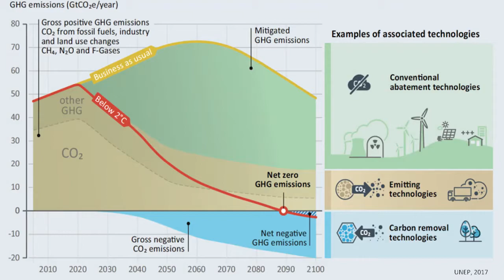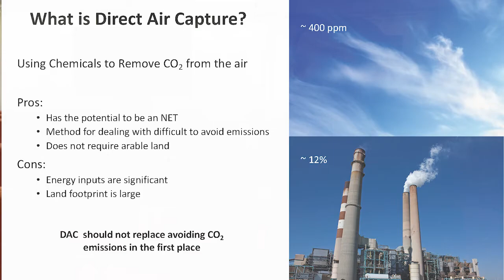Penn Engagement Days: Jen Wilcox's Carbon Management Lab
Exploring opportunities in carbon capture research featuring Dr. Peter Psarras and Dr. Jennifer Wilcox's lab.